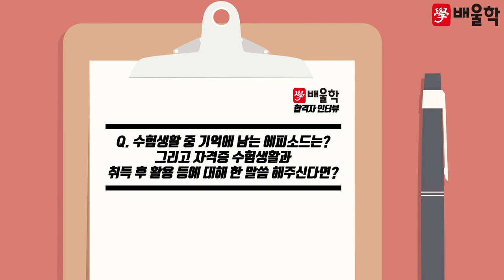[전기기사 합격비법★] 전기기사 시험ㅣ한국전력공사, 동부전력 공기업 취업을 목표로! - 조*민님 인터뷰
배울학이 여러분의 합격까지 함께 하겠습니다.

해당 후기는 조*민님의 합격 이야기를 바탕으로 제작되었습니다.